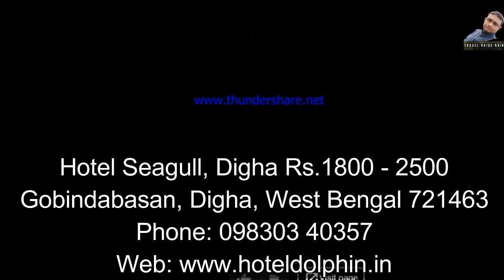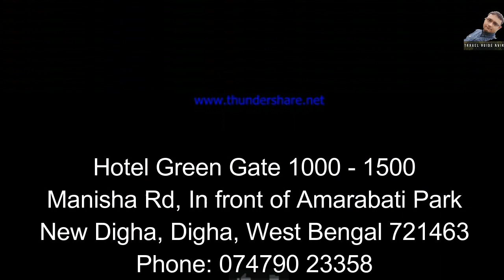দীঘা খুলে গেছে, কি কি নতুন নিয়ম কি করে কোন কোন হোটেল বুকিং করবেন | Hotels in Digha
ছন্দে ফিরছে দীঘা,দীঘা খুলে গেছে, শুরু হচ্ছে পর্যটকদের আনাগোনা, হোটেল বুকিং শুরু হয়ে গেছে,  দীঘা বেড়াতে গেলে কি কি নতুন নিয়ম কি করে হোটেল বুকিং করবেন কোন কোন হোটেল খুলছে এই মুহূর্তে সমস্ত ডিটেইলস তার ফোন নাম্বার এই ভিডিওতে রয়েছে.  তাই যদি দীঘা বেড়াতে যেতে হয় তাহলে এই ভিডিওটা অবশ্যই দেখা  চাই

Budget Hotels Near Digha Beach
Digha news, Digha video, Digha live, Digha live news, Digha sea beach, Digha Samudra, Digha hotel booking